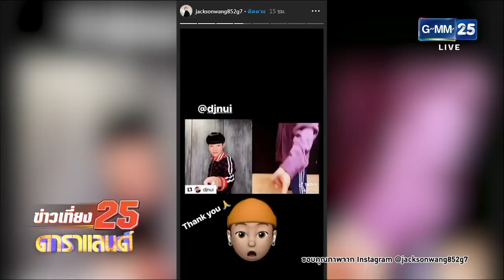"ดีเจนุ้ย" เสียอาการหลัง "Jackson GOT7" โผล่กลางไลฟ์ไอจี | ข่าว GMM25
พบกับรายการข่าวของช่อง GMM25 คมชัด คัดเพื่อคุณ